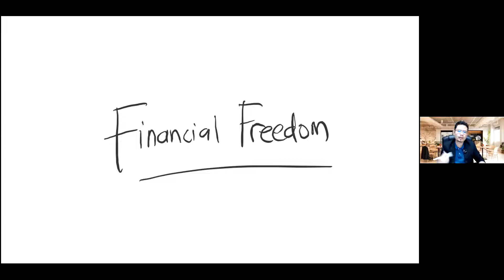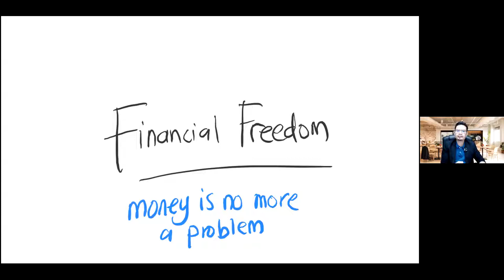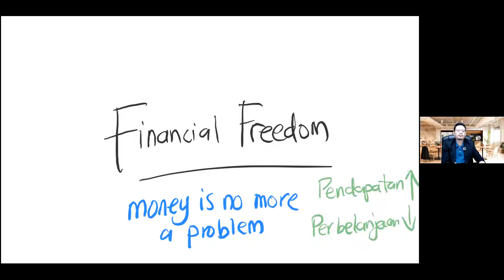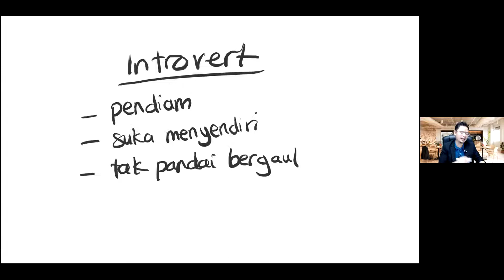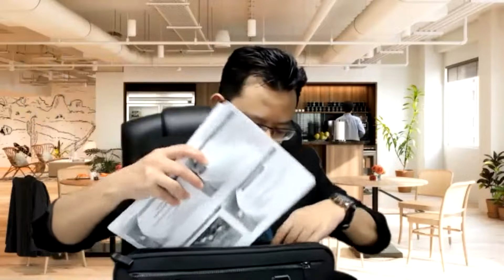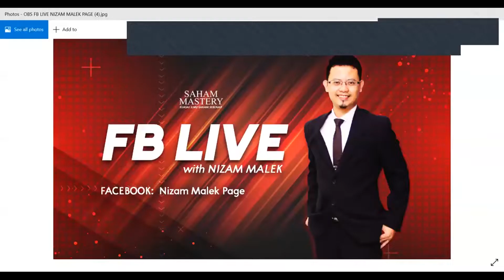FB Live with Nizam Malek | 23 Mac 2021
Jemput tonton video FB Live with Nizam Malek | 23 Mac 2021.

Segala perkongsian adalah berbentuk pendidikan sahaja dan bukan suatu nasihat pelaburan.